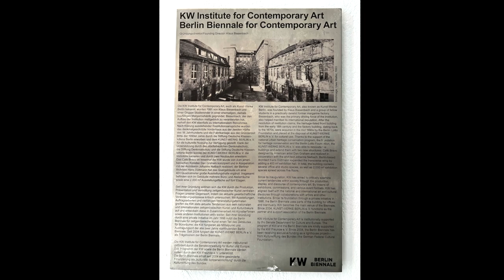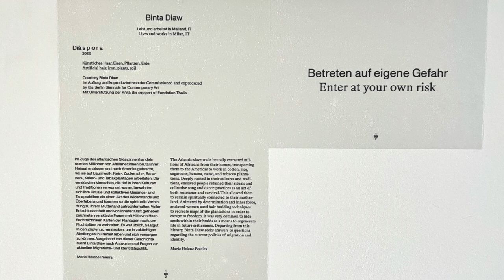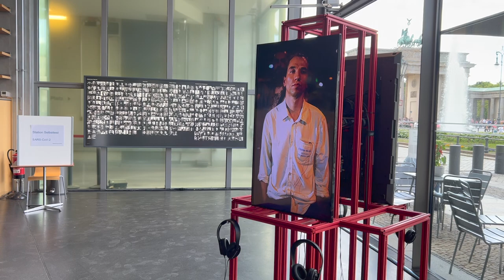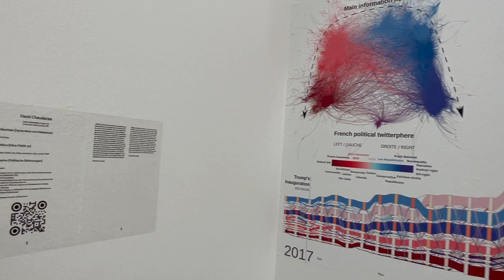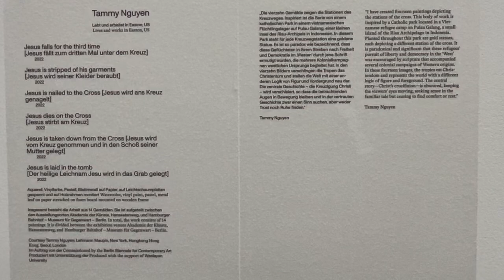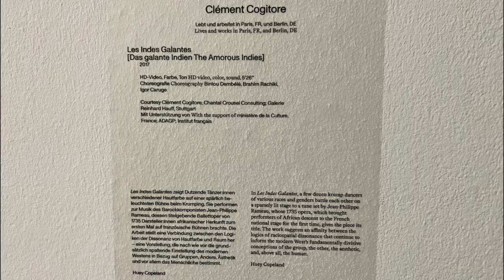12th Berlin Biennale for Contemporary Art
The 12th Berlin Biennale for Contemporary Art is taking place from June 11, 2022 to September 18, 2022.

There are several different venues where you can see the works.

I personally enjoyed the exhibition at Hamburger Bahnhof - Museum für Gegenwart - Berlin.